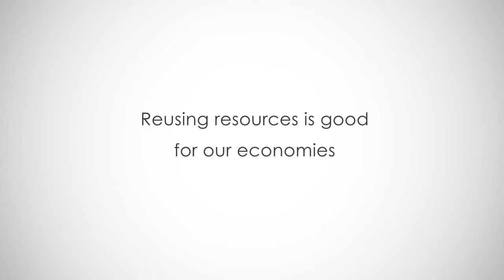European Environment Agency - Tricky Waste